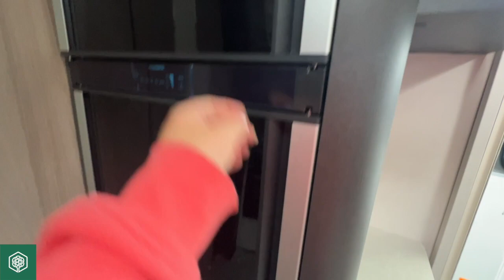Swift Elegance 850 Grande 2023 ✅💚